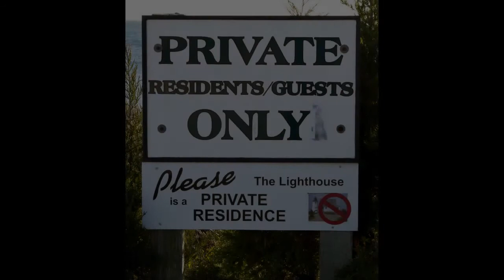The Wings Neck Lighthouse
Photographic slide show of the Wings Neck Lighthouse ina Pocasset MA.